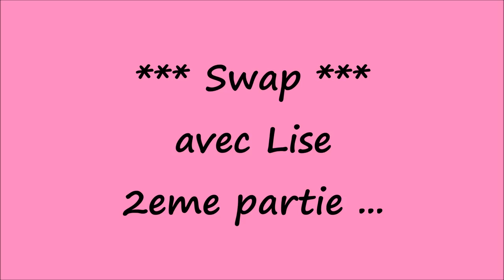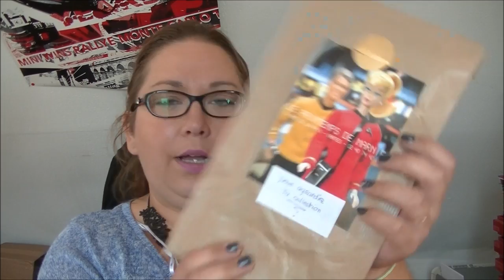Swap avec ma copinette Lise ... Partie 2 ...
❤❤❤ Mes partenaires ❤❤❤
❤Ma Foulard Box ❤